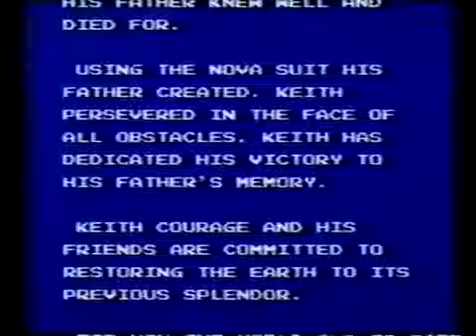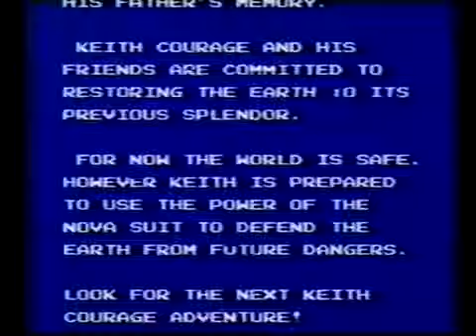The Night Before Christmas